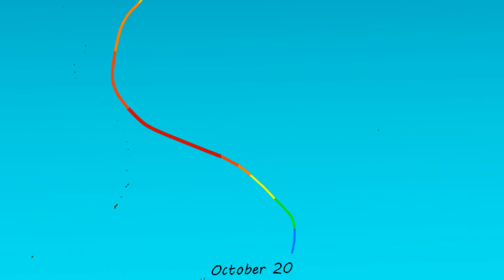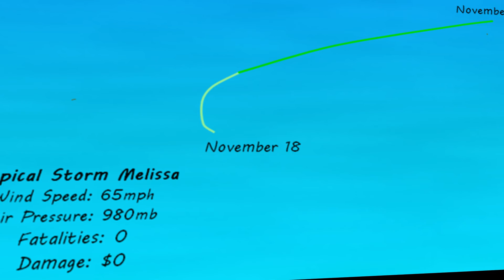2013 Cyclone Summaries Part 5: October-November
Part 5 of 5 in quick storm summaries for cyclones that formed and dissipated in 2013 around the world.